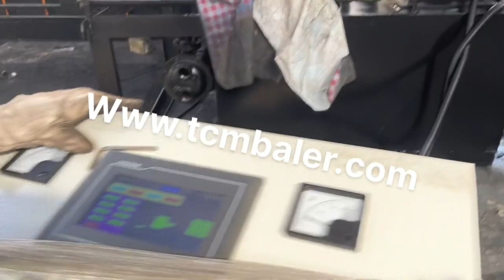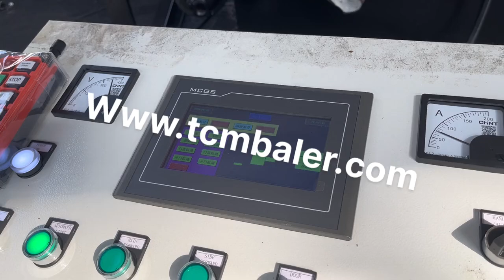China Packing Aluminium Tube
Details of China Packing Aluminium Tube, Packing Aluminium Tube, aluminium tube packing,

TCMBALER is a professional China Packing Aluminium Tube manufacturer and supplier in China for more than 20 years, and we can offer China Packing Aluminium Tube for sale with a cheap wholsale factory price for our customers without any agent or dealers if you wanner buy our China Packing Aluminium Tube.